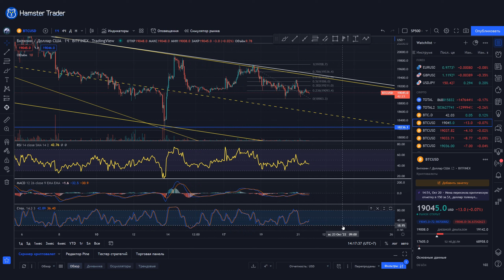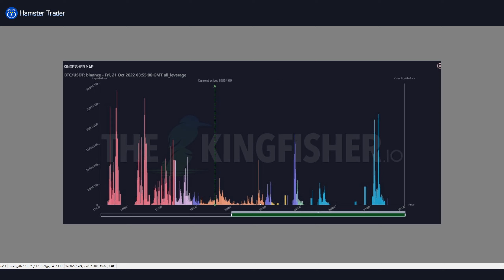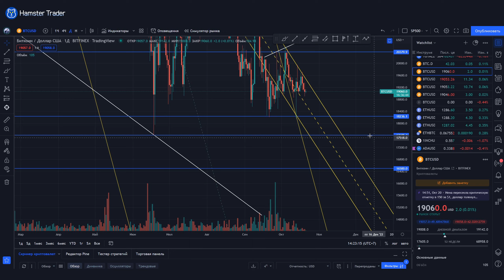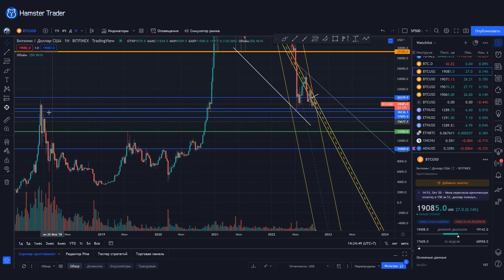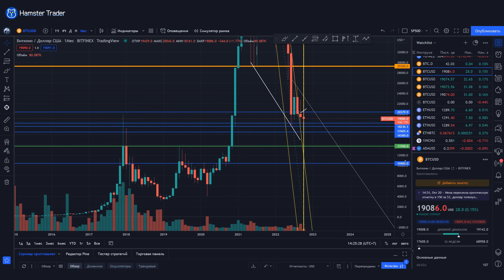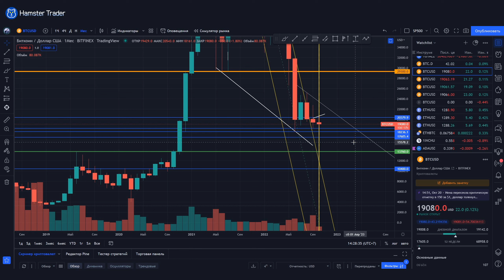БИТКОИН – будет ли вынос шортистов или BTC собрался обновлять дно? Технический анализ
Рассмотрим схожую ситуацию цены БИТКОИНА 2018 года с текущей ситуацией в 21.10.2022. Все повторяется или будет по-другому? Где вынос шорт позиций игроков как в 2018? Стоит ли ожидать еще локальный рост BITCOIN или можно шортить с текущих? Обо всем этом поговорим в текущем обзоре. Технический анализ криптовалютного рынка, TOTAL. Как торговать сейчас на фьючерсах?

✅ Bybit (до $4000 бонусов на первое пополнение)

Обучение трейдинга с нуля. Полный курс видеоуроков для начинающих трейдеров и инвесторов на криптовалютном рынке - Bitcoin. Все видео уроки доступны абсолютно бесплатно, только просьба поддержите видео лайком и репостом! Полный курс подойдет для новичка.
Технический анализ, риск менеджмент на Бинанс и мани менеджмент, торговая система и принципы инвестирования в криптовалютный рынок – Биткоин (BTC) и альткоины, включая Эфириум (ETH). Как правильно формировать криптовалютный портфель.